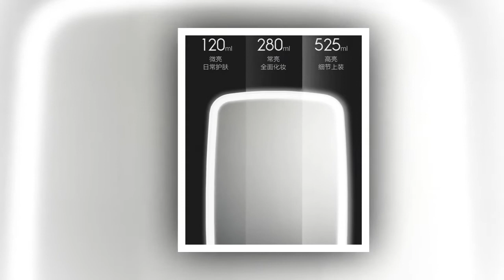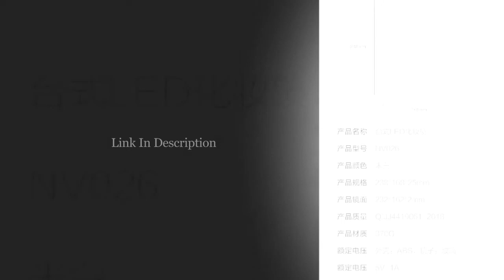Best Original Xiaomi Mijia Intelligent portable makeup mirror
Original xiaomi Mijia Intelligent portable makeup mirror desktop led light portable folding light mirror dormitory desktop

✅ All kind Of Tools : 👇 👇 👇 👇

✅ Women’s Clothing : 👇 👇 👇 👇

✅ Men's Clothing : 👇 👇 👇 👇

✅ Phones & Accessories : 👇 👇 👇 👇

✅ Computer, Office, Security : 👇 👇 👇 👇

✅ Consumer Electronics : 👇 👇 👇 👇

✅ Jewelry & Watches : 👇 👇 👇 👇

✅ Home & Garden, Appliance : 👇 👇 👇 👇

✅ Bags & Shoes : 👇 👇 👇 👇

✅ Toys, Kids & Baby : 👇 👇 👇 👇

✅ Sports & Outdoors : 👇 👇 👇 👇

✅ Beauty & Health , Hair : 👇 👇 👇 👇

✅ Automobiles & Motorcycles : 👇 👇 👇 👇

✅ Home Improvement : 👇 👇 👇 👇